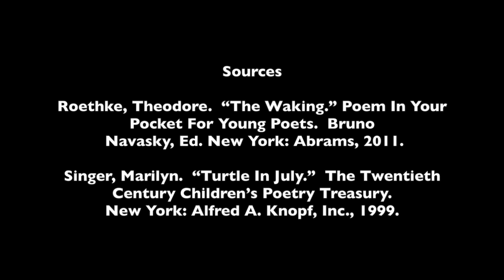MMAM Toddler Tuesdays: A walk in the woods with N.C. Wyeth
This short video will take a closer look at a painting by N.C. Wyeth and a poems by Theodore Roethke and Marilyn Singer.

Toddler Tuesdays programs are currently on hold as we work to keep the MMAM safe and healthy.  We would love to send you and your toddler a special video each month highlighting an artwork in the Museum’s collections to give you and your little explorer something to watch, listen, and talk about together.